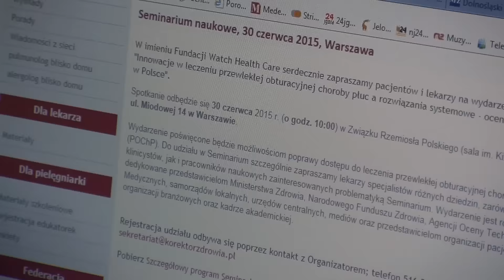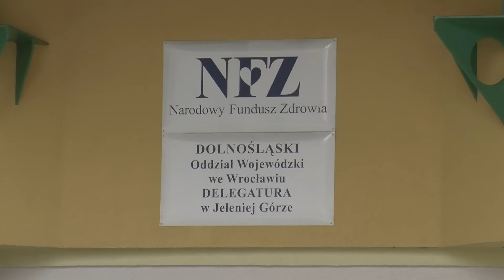Sprawdź jak rozlicza się pieniądze za twoje leczenie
Gdzie się leczyłeś i ile zapłacił za to NFZ, czy jesteś ubezpieczony, kiedy otrzymałeś refundowane przedmioty ortopedyczne? Te informacje oraz wiele innych można sprawdzić za pomocą specjalnego portalu Narodowego Funduszu Zdrowia.